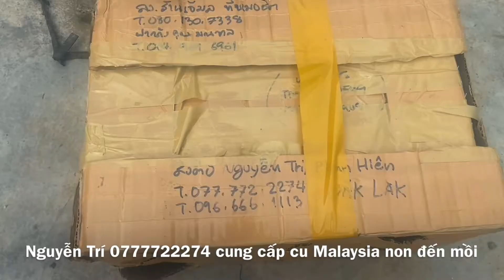Đi nhận lô mồi trần cu gáy Malaysia chuyến hàng cuối năm 2021